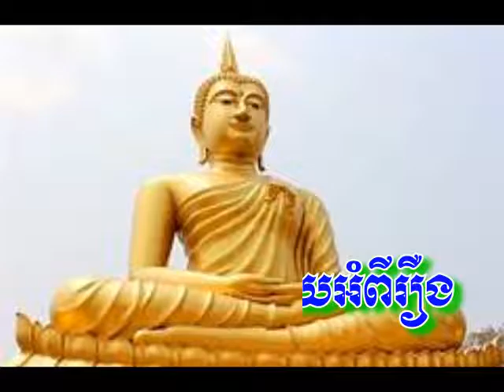Story God King Part 3 2020- ស្តាប់ធម៌កើនបញ្ញា -Video Story god Buddish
Story God King Part 3 2020
ស្តាប់ធម៌កើនបញ្ញា
Video Story god Buddish